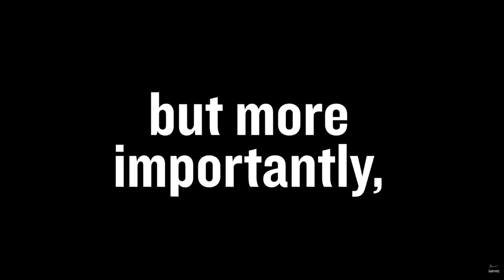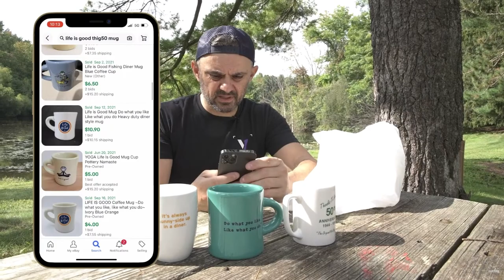Gary Vee Garage Sale Guy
Youtube Description

Hey you lil goofballs. Do not pull your punches on that.
if you want to know as soon as my videos come out! Okay bye bye.